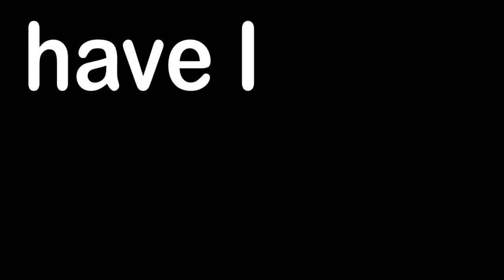Fishing in Norway MartinTheVlogger #21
Never been fishing before in my life, but fishing in Norway was on my bucket list. How is fishing in Norway? What to expect? Why locals call me Norwegian Butcher???

Author: MartinTheVlogger (Martin Pohanka)
Drone Video: DJI Mavic Pro